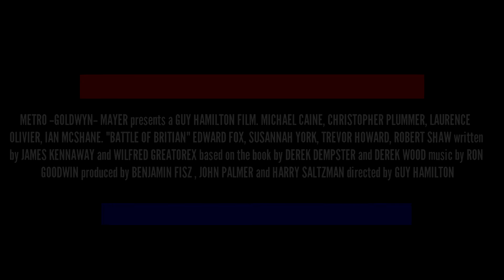Battle of Britain Trailer (1968) - Michael Caine Movie